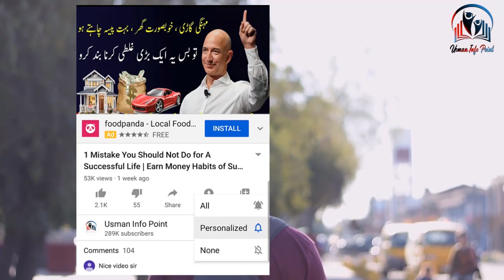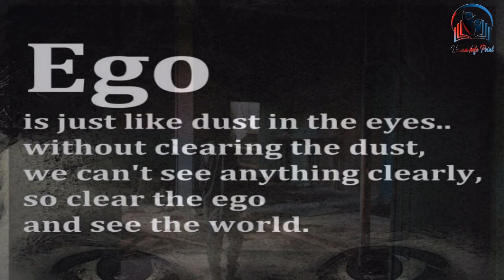Don't do these 2 things for successful life | Self Development | Life Advice | Motivational Video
topic cover ;
inspirational video
memory tips for studying
Student Motivation
how to improve memory in urdu
boost your memory
how to increase focus
motivational speech in urdu
 motivational video
motivational video in hindi
inspirational video
successful people
personal growth
self help
success